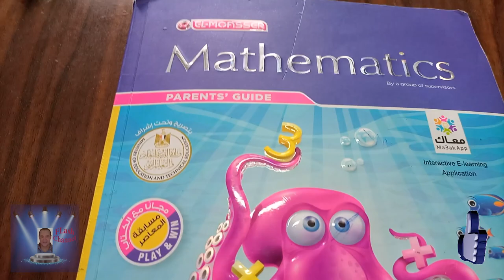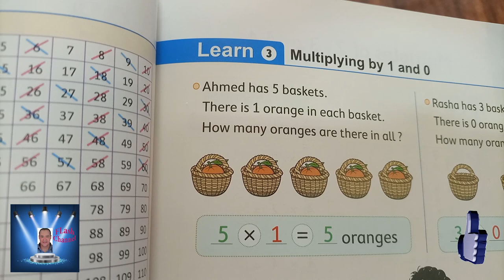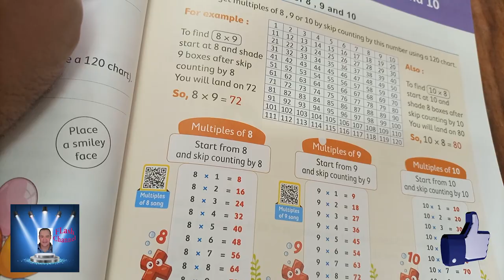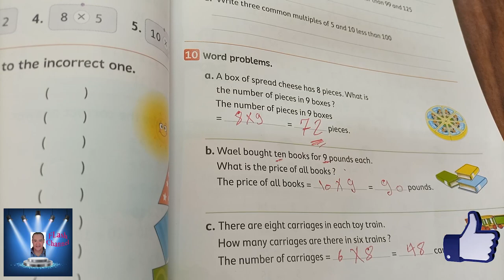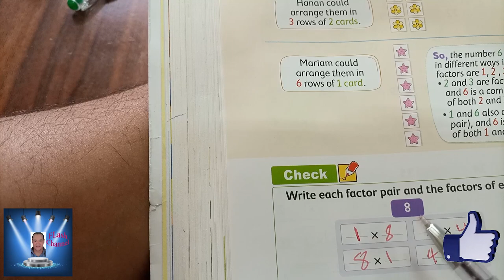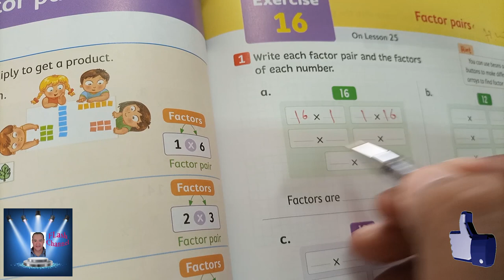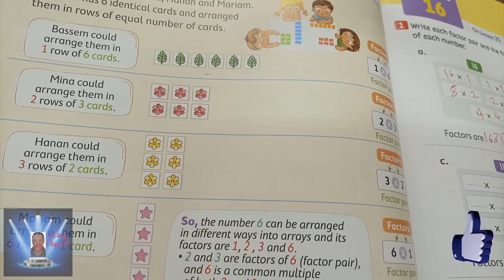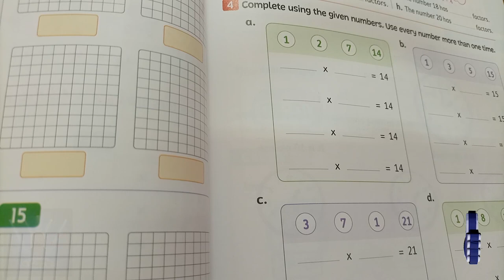الصف الثالث الابتدائى الترم الاول MATH الدروس 23 و 24 ( A ,B ) و 25 الفصل الثالث طبقا لأخر تعديل